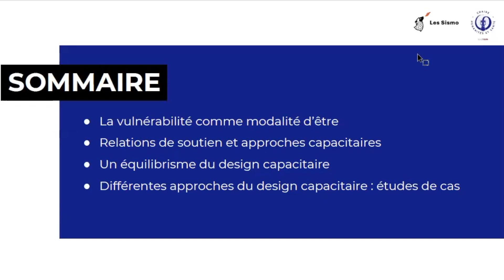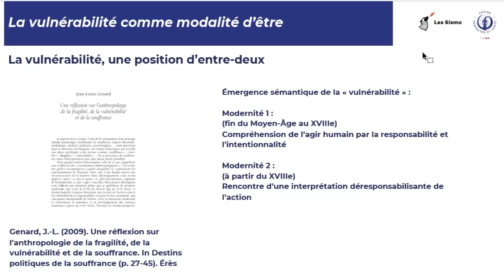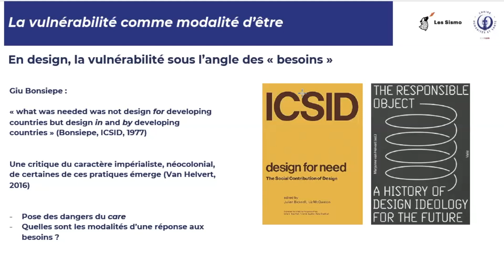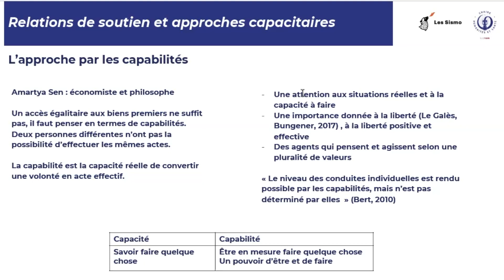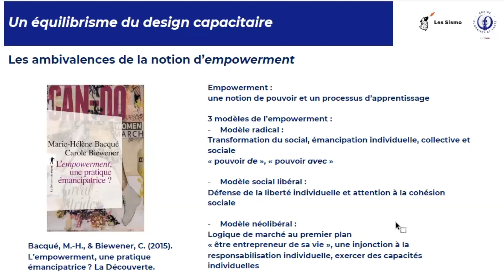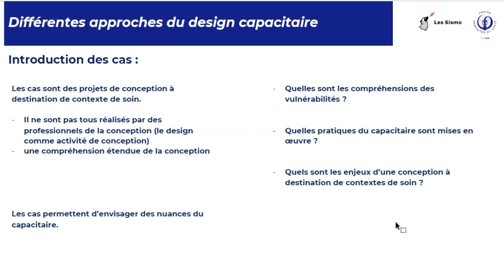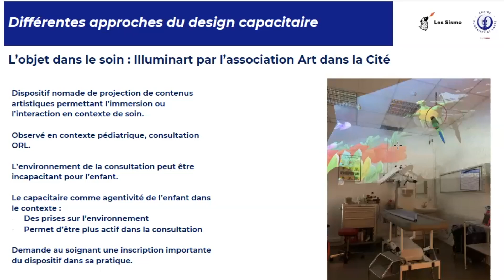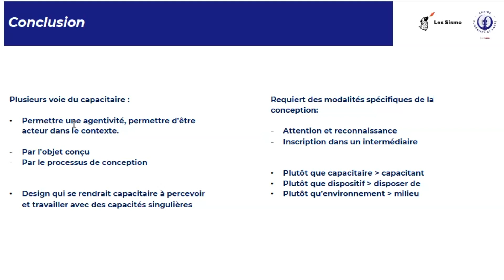Design et vulnérabilité : quelles définitions d’un design capacitaire ?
Qu’entend-on par « design capacitaire » ? Les éthiques du care et plus largement l’émergence d’une anthropologie capacitaire propose une compréhension particulière de la vulnérabilité. Non plus opposée à l’autonomie, cette vulnérabilité retiendrait en elle-même des marges d’autonomie et de capacité. Ce séminaire aborde la manière par laquelle le design, comme processus de conception et comme dispositif conçu, pourrait être impliqué dans le soutien de ces vulnérabilités en élaborant notamment des milieux capacitants.

Noémie Chataigner est agrégée d’arts appliqués, doctorante en design et en éthique au sein de l’Université Paris-Saclay. Elle est diplômée en design textile (ESAA La Martinière Diderot) et ancienne élève du département design de l’ENS Paris-Saclay. Elle effectue son doctorat au sein du CESP, dans l’équipe Recherches en éthique et en épistémologie. Ses recherches portent sur le design capacitaire et sur les relations entre design et vulnérabilités dans les contextes de soin.